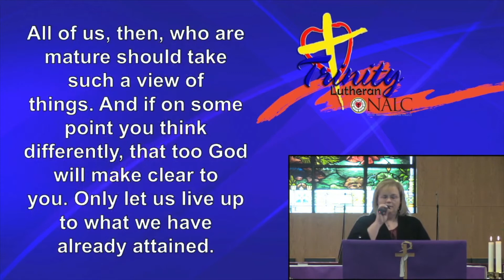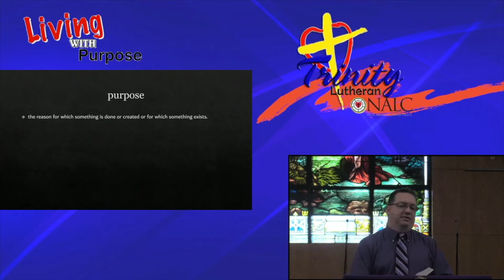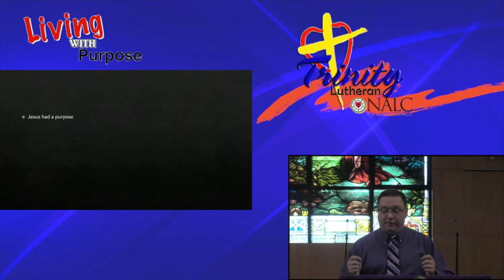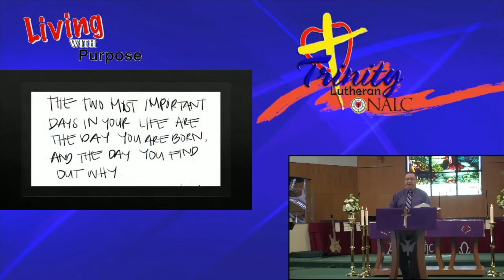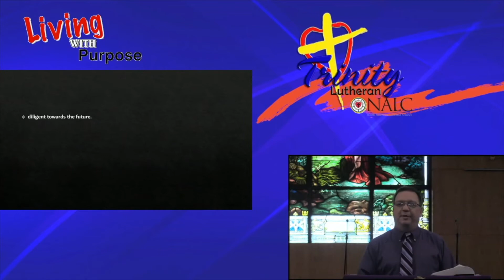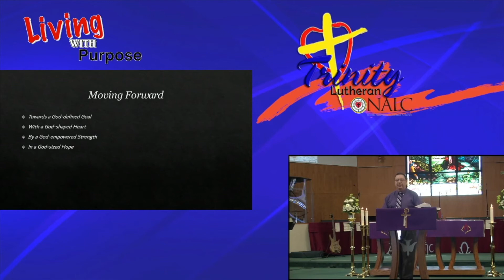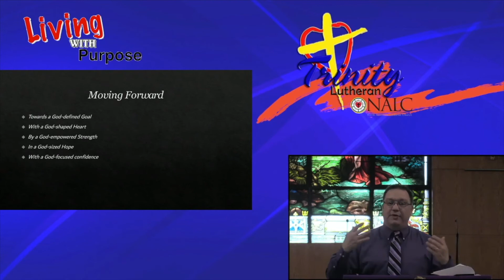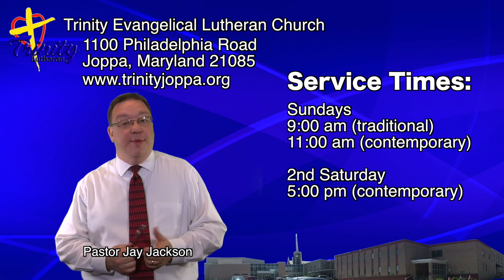Living with Purpose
We live in a culture that is constantly looking for purpose.  In this week's message, Pastor Jay talks about what gives our lives true purpose.